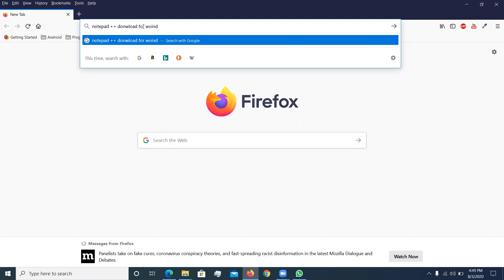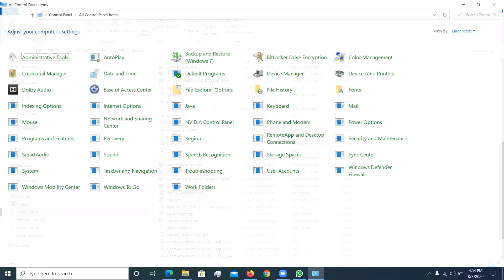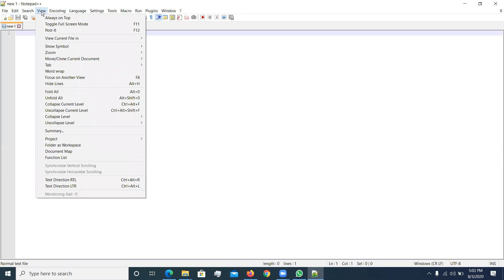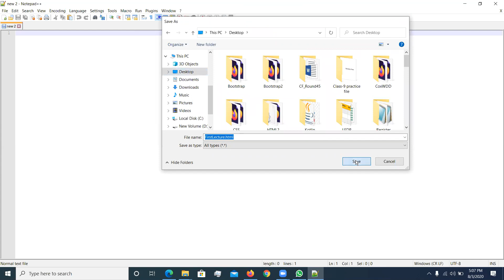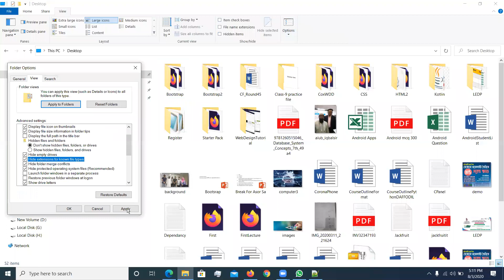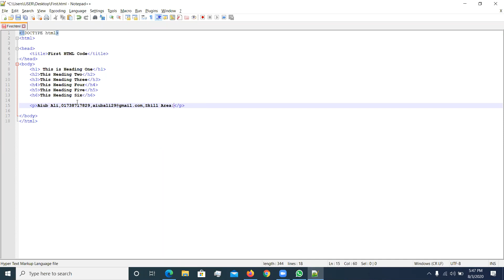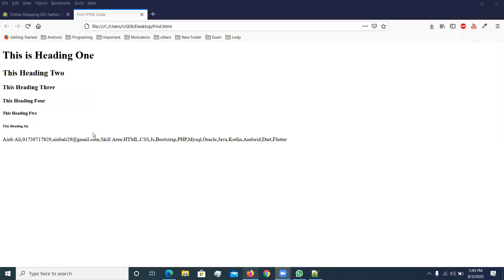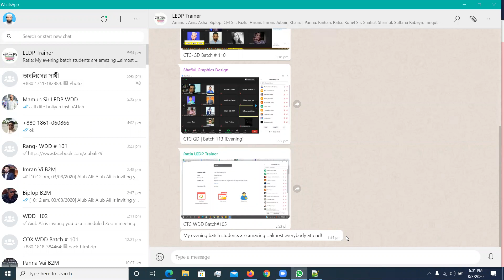Rang WDD Batch 101 Class 01